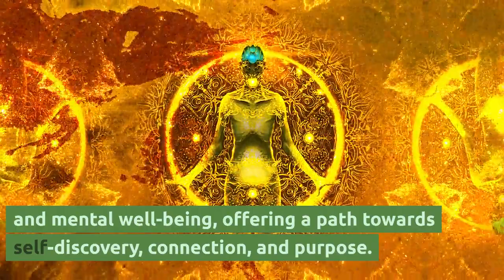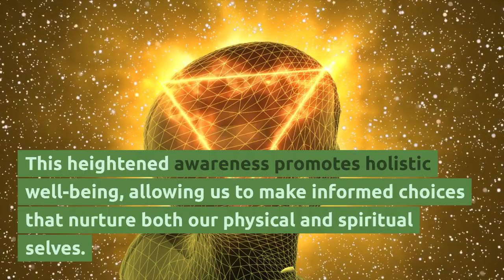Nurturing Mind, Body, and Spirit: A Guide to Vegan Fasting and Spiritual Growth 🙏🌱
Embark on a profound journey of spiritual growth and self-discovery through the practice of vegan fasting, a powerful tool for cultivating inner peace, mindfulness, and a deeper connection with yourself and the world around you. 🙏✨🌎

Discover the transformative power of vegan fasting as it fosters compassion, non-violence, and a deeper sense of interconnectedness with all living beings. 🌱🕊️

Experience the profound impact of vegan fasting on your spiritual journey, leading to enhanced self-awareness, gratitude, and a deeper understanding of your place in the universe. 🙏✨

Explore the harmonious alignment of vegan fasting with spiritual principles, promoting reverence for life and a conscious approach to nourishment and consumption. 🌱🧘‍♀️

Embrace a plant-based approach to fasting, honoring the interconnectedness of all living beings and fostering a sense of gratitude for the abundance of natural foods that nourish our bodies and spirits. 🥦🥑🍓🙏

Nurture your mind, body, and spirit with the transformative practice of vegan fasting, and embark on a journey of spiritual awakening and personal growth. 🙏✨🌱